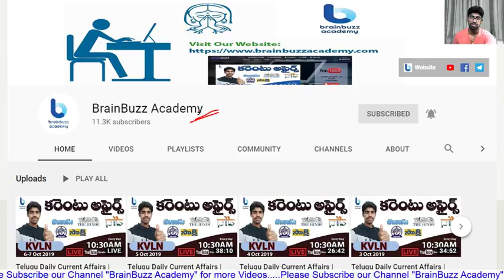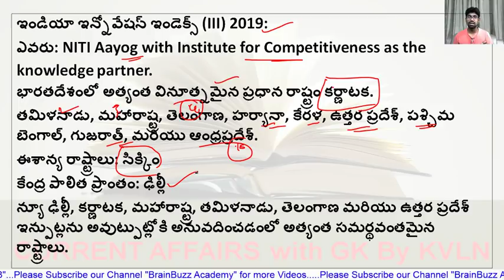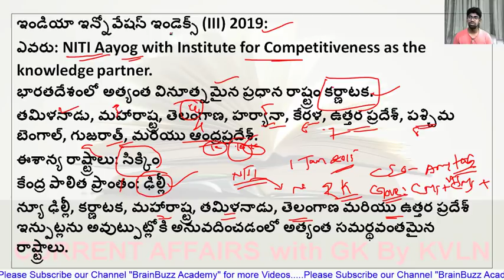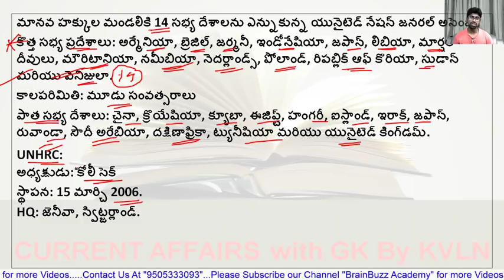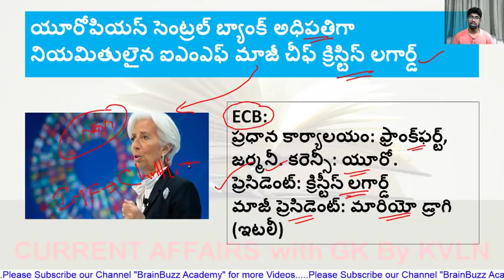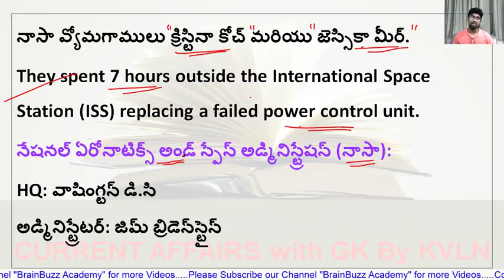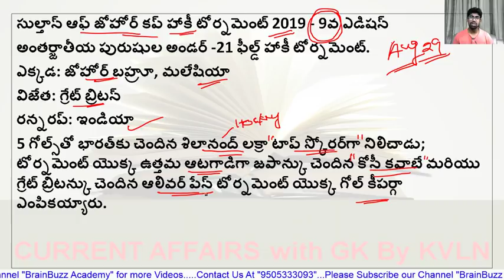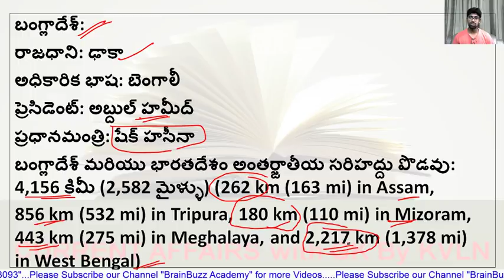Telugu Daily Current Affairs | 20,21 October 2019 | APPSC, TSPSC, Railways,Upsc..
In this lecture, we discuss Telugu Daily Current Affairs | 20,21 October 2019 | APPSC, TSPSC, Railways,Upsc..

BrainBuzz Academy Whatsapp Groups:

[21:58, 22/10/2019] BrainBuzz Academy: Daily Current Affairs Updates
[21:59, 22/10/2019] BrainBuzz Academy: BBA Railway Updates
[22:00, 22/10/2019] BrainBuzz Academy: BBA TSPSC Updates
[22:01, 22/10/2019] BrainBuzz Academy: BBA APPSC Updates
[22:02, 22/10/2019] venkatalakshminarayanak: Unacademy Free Classes Updates
[22:03, 22/10/2019] venkatalakshminarayanak: Unacademy Classes Updates by KVLN: KVLN Unacademy (GS)
- For Latest updates on Exams and upcoming courses.
- Live updates and reminders for before a course session starts.
- Special Classes Reminders for before Session Starts
BRAINBUZZ ACADEMY YOUTUBE SUBSCRIPTION ADVANTAGES:
2. Study Anywhere, Anytime.
3. Get update All competitive exams Schedule
4. Know New Notifications and Syllabus analysis, Book list and Preperation Plan
5.. Get subject-wise and exam-wise classes from Expert faculties.
6. Clear all your doubts in LIVE classes.
7. Download all the videos and watch them offline.